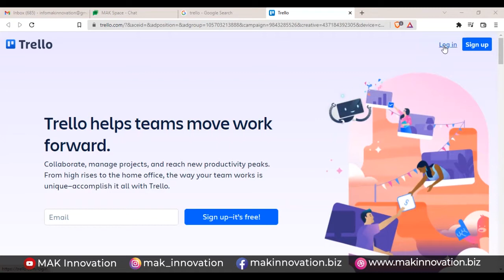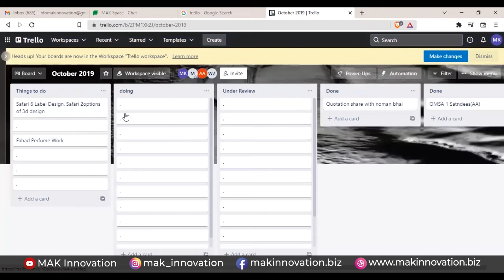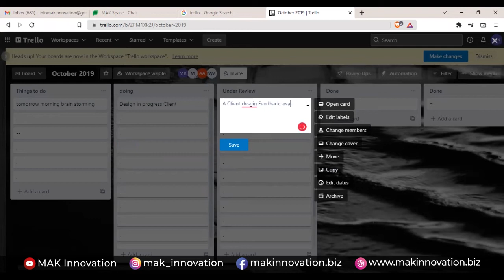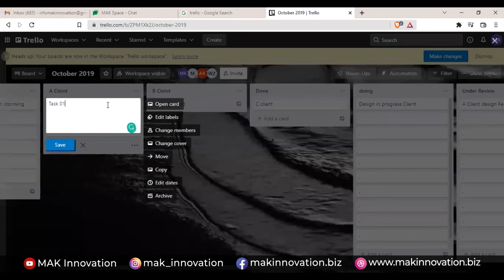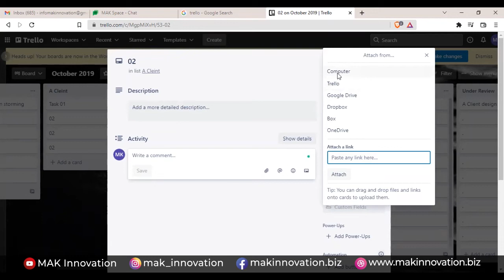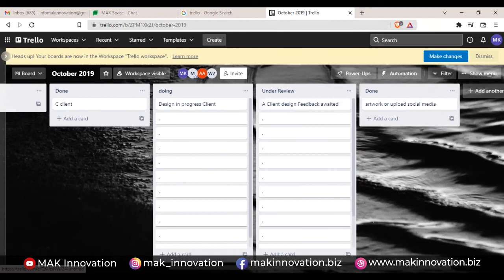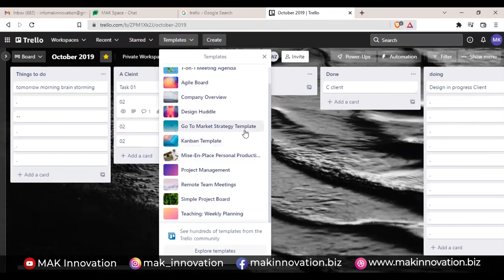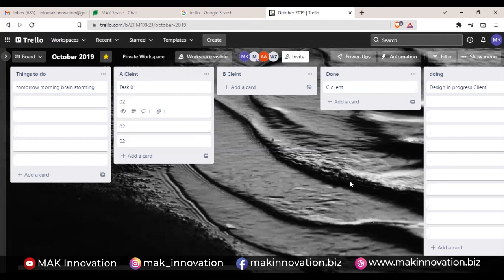Trello Tutorial | Workflow Examples | Work Management | Task discuss with your team | kaam asan bnae